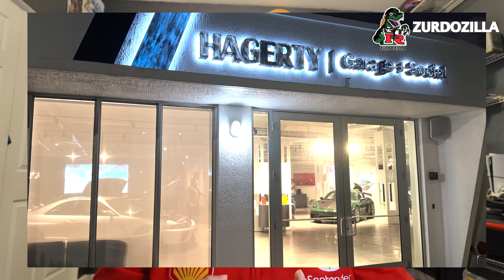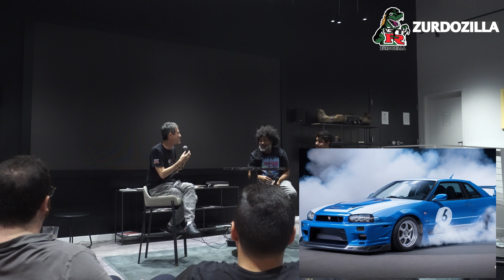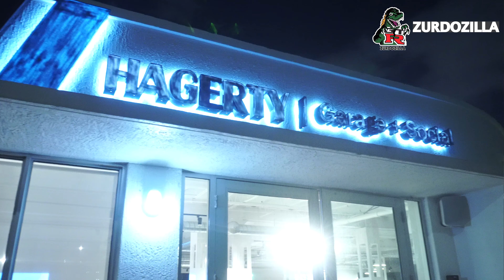Hagerty Social: The BEST PRIVATE Car Meet!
Join us for an unforgettable exclusive car meet at the Hagerty Social event, where we bring together car enthusiasts from all over to celebrate the passion for JDM cars, classic cars, and tuning. In this private car meet, we showcase some of the most jaw-dropping Skylines, GTRs, and custom builds, all in a community-driven atmosphere. Whether you're into car shows, car tuning, or the adrenaline rush of drifting, this meet has it all.

At this VIP car event, we take you behind the scenes to see the best in automotive culture, from rare cars to the latest performance tuning mods. If you love car culture, show cars, and exclusive events, you won’t want to miss this! Perfect for those who travel to car shows and are passionate about the automotive community. Whether you're a car enthusiast, a drift fan, or just love the classic car scene, this event is the perfect way to experience it all in a private, invite-only setting.

Intro - 0:00
Kyle S14 - 1:05
R34 GTR - 1:50
R33 GTR - 2:50
R34 Spec - 3:38
R32 GTR - 5:46
Stage RS Four - 6:30